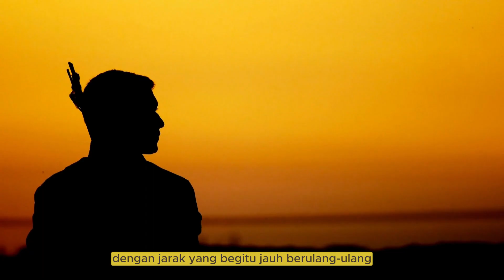Bullseye for Health: The Surprising Benefits of Archery!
Memanah bukan hanya aktivitas yang menarik dan mendebarkan, tetapi juga membawa banyak manfaat positif untuk kesehatan kita. Memanah adalah olahraga yang fantastis untuk melatih fokus, ketepatan, dan kekuatan. Dalam video ini, kita akan menjelajahi segala sesuatu tentang manfaat kesehatan dari memanah.

Aktivitas ini membantu meningkatkan keseimbangan, postur tubuh, dan kekuatan otot. Saat Kamu menarik busur dan melepaskan panah, Kamu melibatkan otot-otot tubuh secara keseluruhan. Memanah juga membantu meredakan stres, meningkatkan konsentrasi, dan merangsang mental. Memanah memerlukan fokus yang tinggi dan memungkinkan kita untuk merenungkan dan mengendalikan pernapasan. Memanah juga mengajarkan keterampilan keterampilan mental seperti kesabaran, ketekunan, dan kemandirian.

Jika Kamu ingin mengetahui lebih banyak tentang manfaat kesehatan yang luar biasa dari memanah, jangan lewatkan video ini.